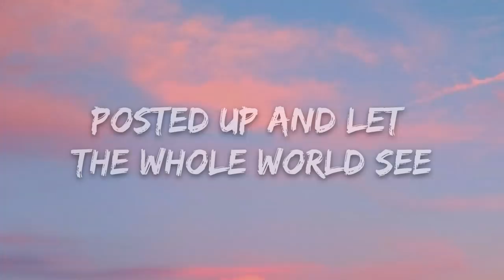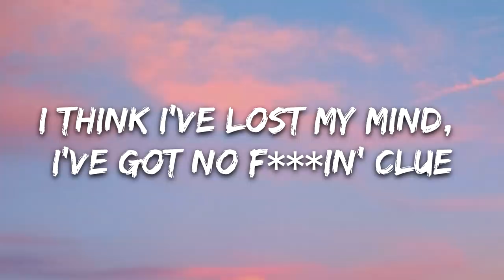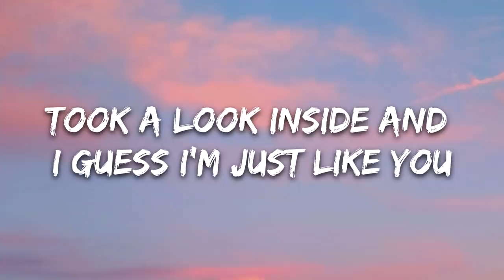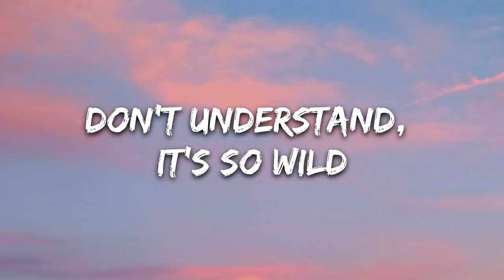Bazzi - Crazy (Lyrics)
🎤 Lyrics: Bazzi - Crazy

All you care's about the scene
So consumed with the American dream
Tryna take a flick with me
Posted up and let the whole world see

I know your type, I do
Inside this city, I see people every day like you
I know your type
So excuse my insensitivity

Bi***, you crazy
How'd you get so out of your mind?
Tell me, baby
When did this get so out of line?
Don't understand, it's so wild
It's like a child that's in denial
Bi***, you crazy (What?)
Mind, mind, mind

A world on fire and you couldn't care less
'Til we can't take a breath (Oh no)
And the air in our chest is some air full of death
Think I've lost my mind, I've got no fuckin' clue
Took a look inside and I guess I'm just like you

Inside the city, I see people every day like you

Bi***, you crazy
Tell me, baby
Bi***, you crazy
Mind, mind, mind